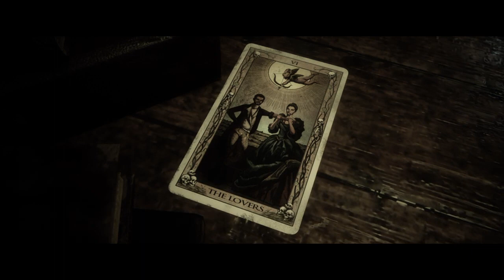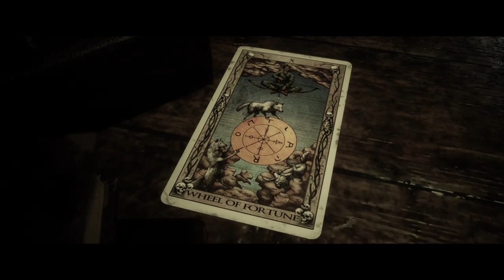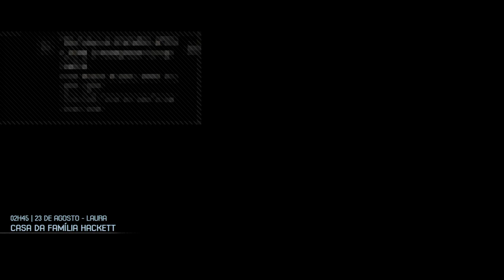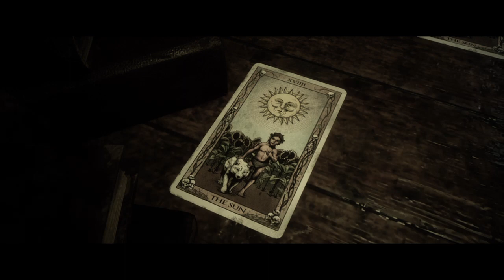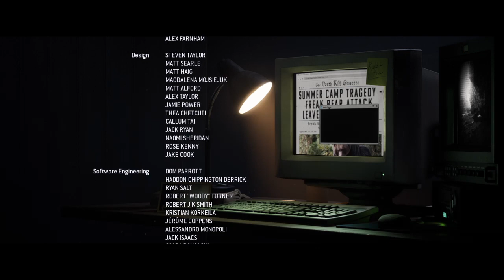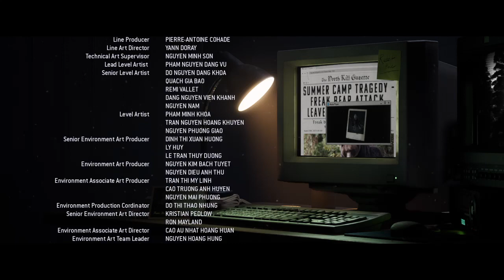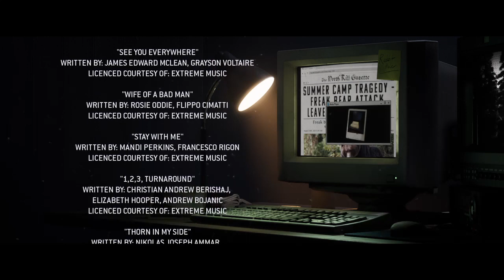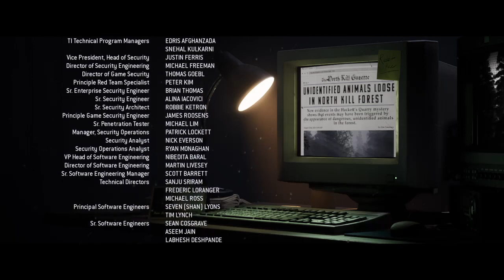O fim da noite :/ - The Quarry#final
O final... !
(infelizmente morreu algumas pessoas)...